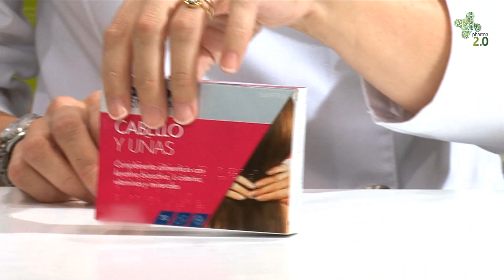Cómo fortalecer el cabello y las uñas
Diferentes factores como el estrés, alteraciones hormonales o el déficit de algunos nutrientes pueden contribuir a la caída del cabello o a que el cabello o las uñas presenten un aspecto frágil y quebradizo.
Existen suplementos nutricionales a base de aminoácidos cómo la cisteina y la metionina, vitaminas del grupo b, y minerales como el zinc o el cobre que estimulan el crecimiento del cabello, aumentan su grosor y ayudan a devolver a las uñas un aspecto sano.
En este vídeo te contamos más sobre estos suplementos y cómo tomarlos.

Si tienes cualquier duda o consulta, puedes contactar con nuestro equipo de farmacéuticos

y a seguir la lista de reproducción de BELLEZA Y CUIDADO CORPORAL
Pharma 2.0 Salud y Bienestar